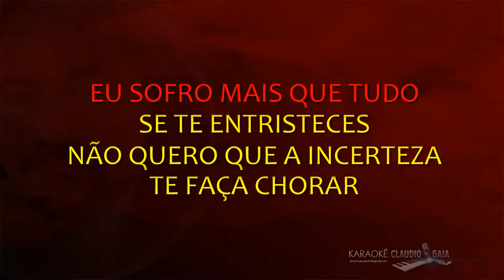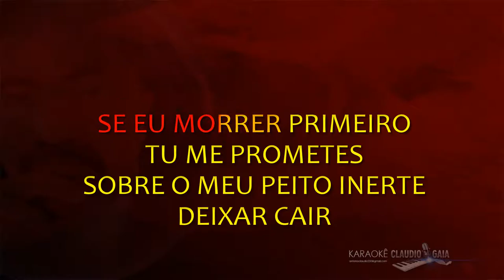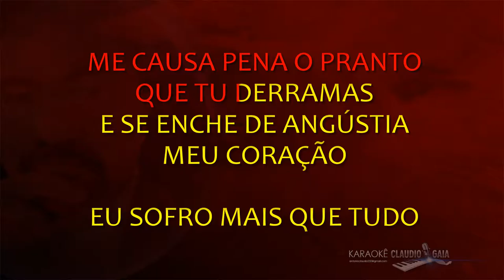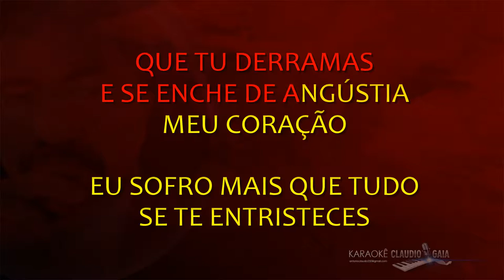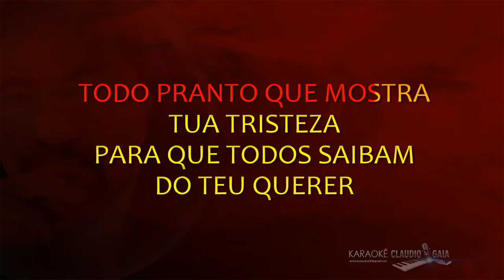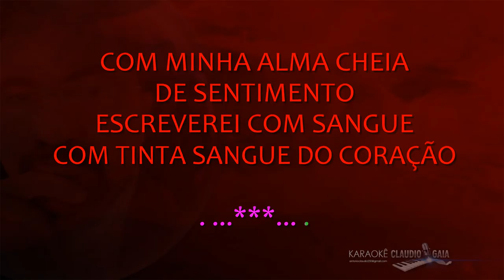🎤GILLIARD 🎶 NOSSO JURAMENTO🎙KARAOKÊ